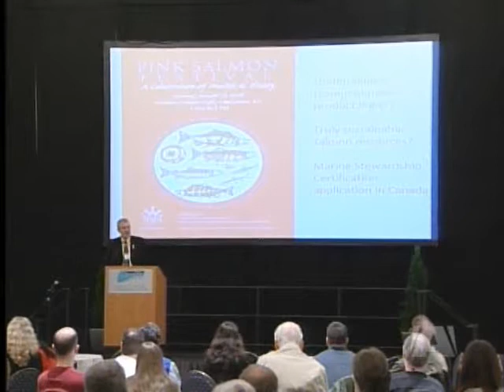Pacific Salmon Conference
Some of the world's top authorities on pacific salmon are on Vancouver Island this week.

The American Fisheries Society's general meeting and the Northeast Pacific Pink and Chum Salmon workshop are being held in Nanaimo.

In light of climate change and declining stocks, scientists and fishery managers are hoping to share knowledge and keep ahead of the many changes and challenges facing salmon on our coast.